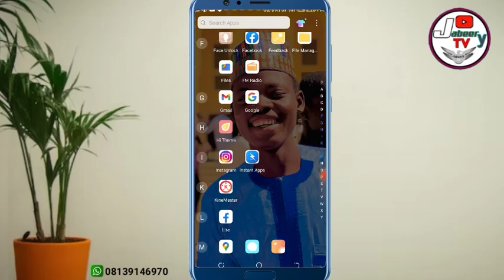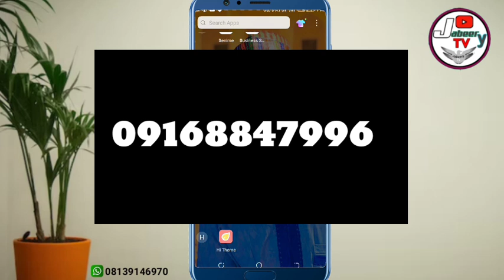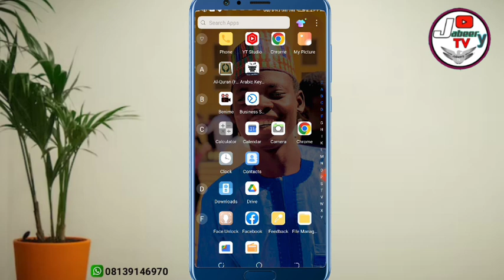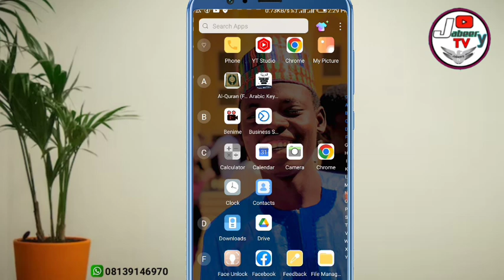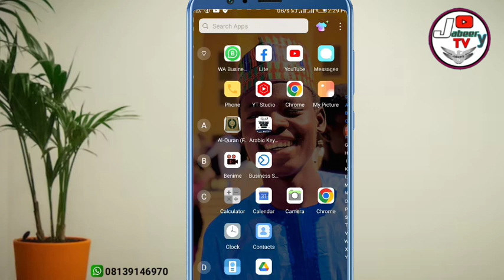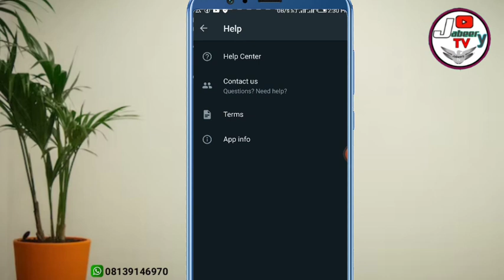Yadda Ake Gyara Nomber Da Akayi Banned